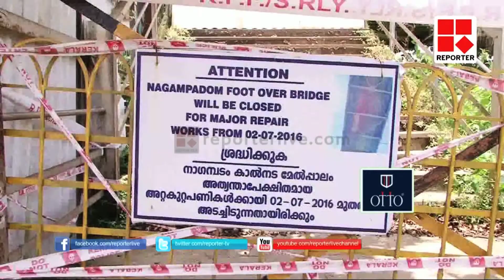KOTTAYAM RAILWAY PKG│Reporter Live